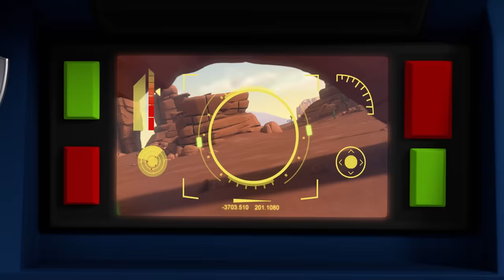Cat Pack and Tracker save a Monkey in the Jungle! - PAW Patrol - Cartoons for Kids Compilation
In this PAW Patrol cartoon compilation for kids, Leo and Rory join the PAW Patrol pups in the jungle and help rescue a baby monkey!